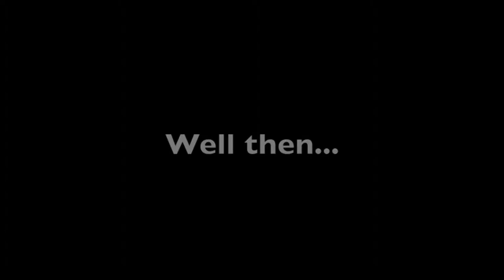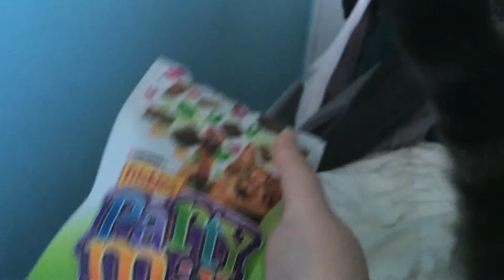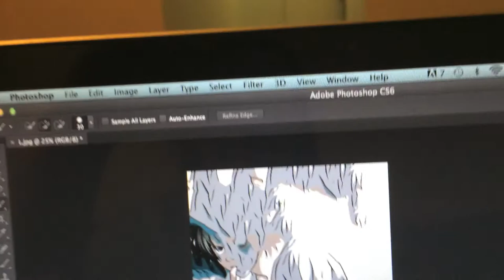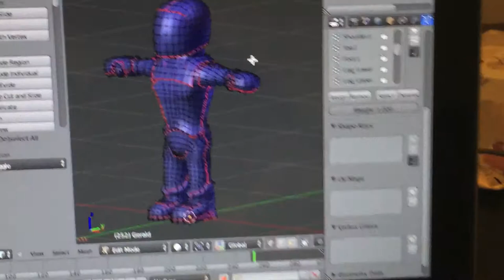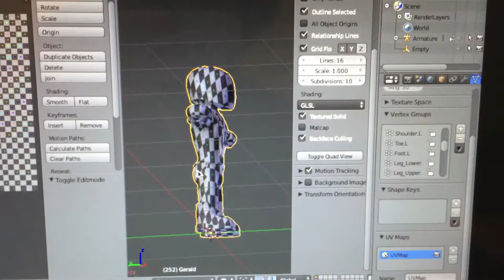Cat Butt to the Face! - Day 329 (2014-02-25)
Hullo World! We're Clément and Annie, and this channel is where we tell the story of our lives every single day! Now in glorious HD!